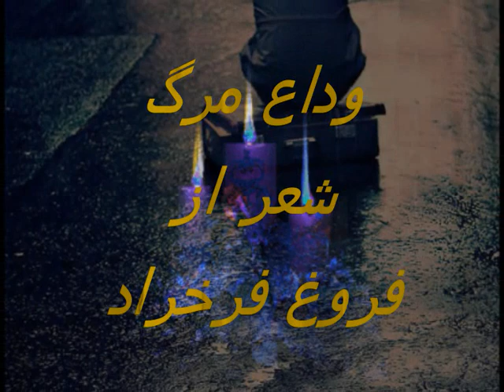وداع مرگ .شعر از فروغ فرخزاد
دکلمه توسط فریبا